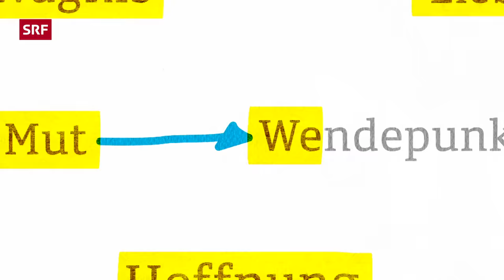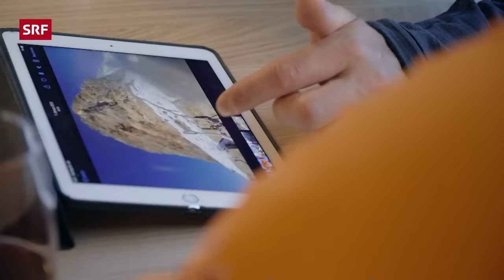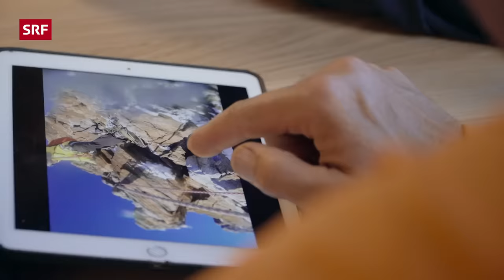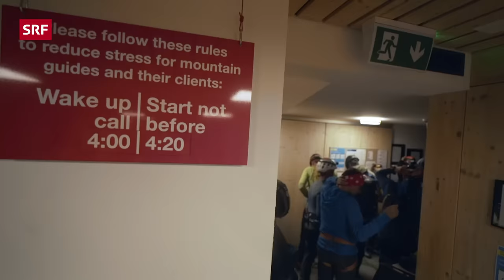Aufs Matterhorn mit Bergführer – Der tödlichste Berg der Schweiz | Reportage | SRF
Kein anderer Berg der Welt übt eine solche Anziehung aus. Das Matterhorn oder «Horu», wie die Zermatter sagen, ist ein Magnet für Bergsteiger aus aller Welt. Sie scheuen keine Mühen und Kosten, um einmal auf dem berühmten Gipfel stehen zu dürfen.

Kein anderer Berg dieser Welt hat so viele Todesopfer zu beklagen: Jährlich sterben durchschnittlich sechs Menschen am Matterhorn. Darunter letztes Jahr auch ein Bergführer mit seinem Klienten, als ein Fixseil aus dem Fels brach.

Ist das Bergsteigen in den letzten Jahren gefährlicher geworden? Bröckelt der Berg aufgrund des schwindenden Permafrosts? Sind die Alpinisten weniger gut vorbereitet als früher? Oder ist einfach zu viel los am berühmtesten Berg der Schweizer Alpen? An einem sonnigen Tag im Juli sind hundert Menschen keine Seltenheit auf dem Gipfel des Matterhorns.

Reporter Matthias Lüscher steigt mit dem Zermatter Bergführer Anjan Truffer aufs Matterhorn und schaut dabei auf und hinter die Fassade des weltbekannten Fotosujets. Anjan Truffer war schon über zweihundert Mal ganz oben und hat als Chef der Bergrettung Zermatt unzählige Rettungen am Berg durchgeführt. Er kennt das «Horu» wie kein zweiter. Eine Reportage auf den Spuren des Mythos Matterhorn.

Eine Reportage von: Matthias Lüscher
Kamera: Thomas Senf, Matthias Lüscher
Schnitt: Hedi Bäbler
Produktion: Christine Rindisbacher
Leitung: Nathalie Rufer

 👇 Mehr zum Thema Dokus & Reportage gibt es hier:
👥 SRF Dok auf Facebook: